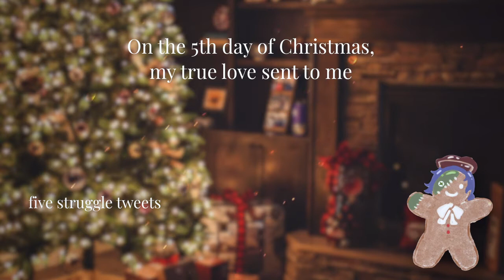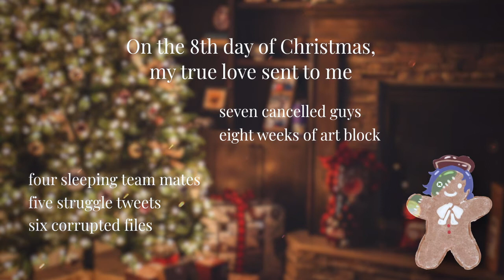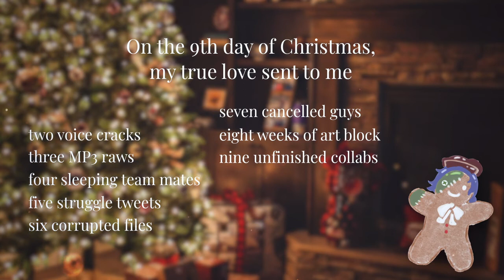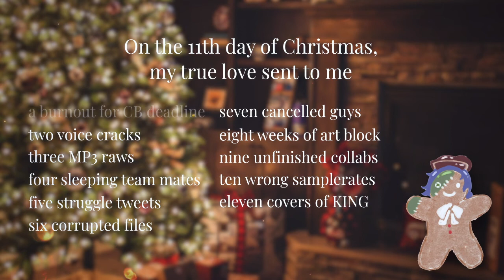【 Kai 】 12 Days Of Youtaite Struggle Christmas 【 Christmas Cover 】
♥ READ ME ♥
Merry Christmas, lads! What a year!
I think we all had some struggles in the Youtaite community, and I compiled them all a little here. Enjoy!

♥ ORIGINAL CREDITS ♥
→ Song: Public Domain ←

♥ PRODUCTION CREDITS ♥
→ Art: ekoryia ←
→ Vocals, Lyrics, Video: Kai Caramba ←